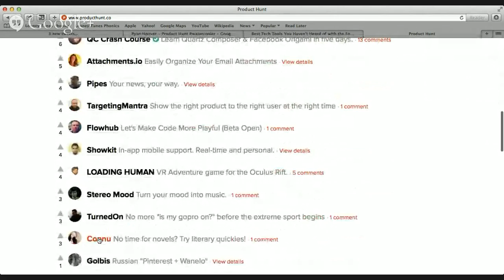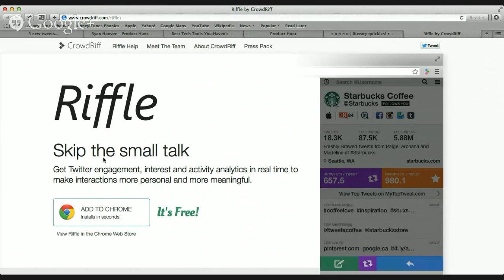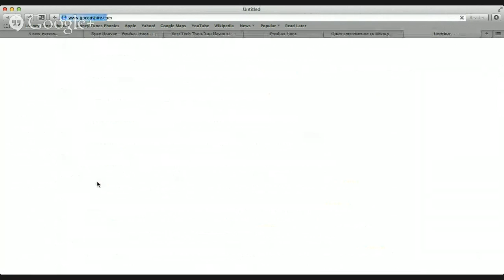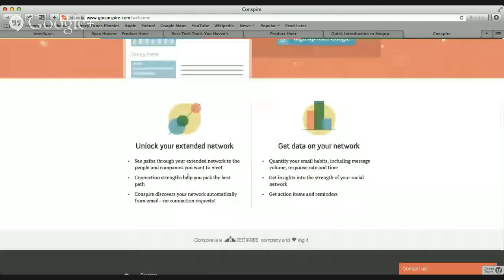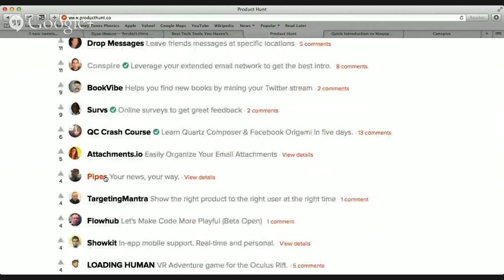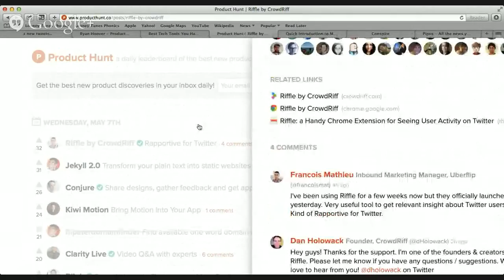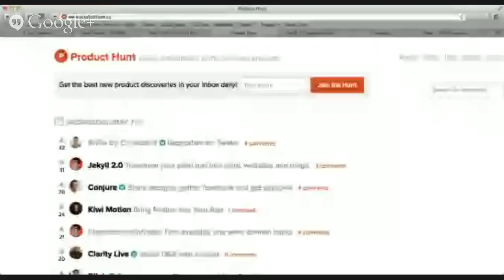Best Tech Tools You Haven't Heard of with the Founder of Product Hunt